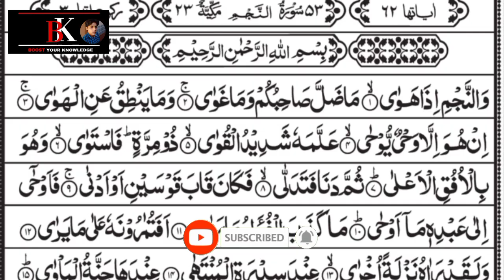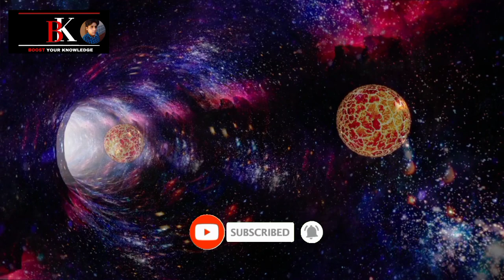Black Holes in Urdu | Surah Najam Black Hole And Quran | Scientists Discover Largest Black Hole Ever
Black Holes in Urdu | Surah Najam |Black Hole And Quran | black hole kya hai

Produced by : Khurram shahzad
Voice Over : Haris Ali
SEO & Script :Abrar Ahmad

the largest black hole in the universe size comparison
can you escape a black hole
the largest black hole in the universe what is a black hole
Glory of Allah
science
Qudrat of Allah
Allah ki Qudrat
technology
education
black holes
black hole kya hai
black hole kya hai in urdu
black hole kya hai hindi mai
black hole kya hai aur kahan hai
black hole kya hai in urdu/hindi rdx
info official
black hole kya hai aur kaise banta h
black hole kya hai in islam.
black hole kya hai short video
space
Science
black hole sun
black hole
universe
space documentary
black hole sound
white hole
black hole documentary

Scientists Discover Largest Black Hole Ever!
A team of researchers from UK claim to have discovered one of the largest black holes ever.